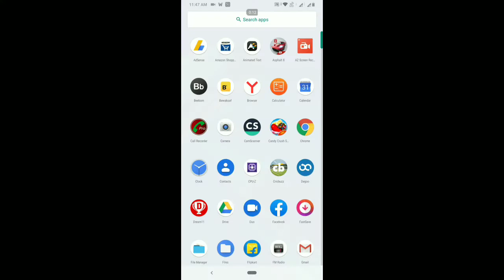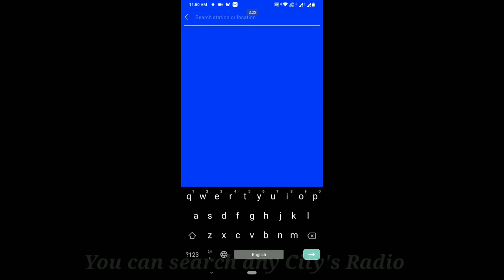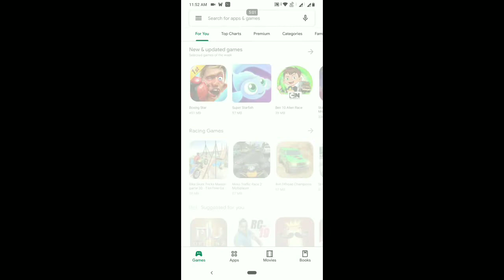BEST FM RADIO APP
HI EVERYONE,
THE BEST FM RADIO APP
I HOPE MOST OF PERSON ARE AWARE
WITH THIS APP
SO
HOW YOU CAN LISTEN ANY RADIO STATION
FREE OF COST WORLDWIDE
SO

AND
KEEP WATCHING